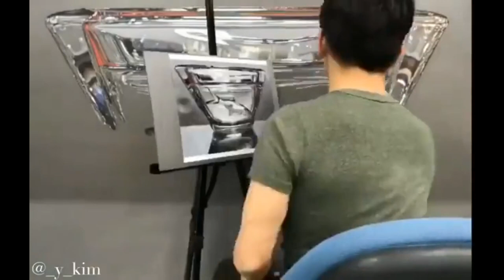Time lapse shows artist create stunning portrait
Check out how incredible this talented artist draws a fish in a glass bowl. It looks so real!&lt;br&gt;&lt;br&gt;Credit: &lt;a href=&quot; rel=nofollow target=_blank&gt;